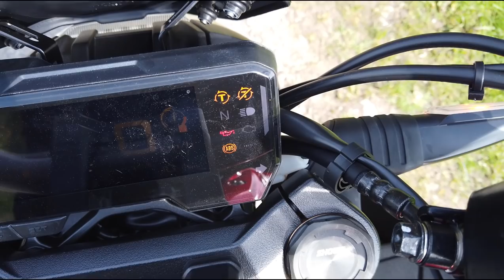Honda CB650R Vorstellung (überarbeitete Version)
ACHTUNG: Noob-Voccer wieder unterwegs.
Ich habe das Video überarbeiten müssen, da ich einen Schnittfehler drin gehabt habe. Dieser ist nun weg. Sorry dafür.

Diesmal geht es nicht um E-Mobilität.
Ich will hier die Honda CB650R Neo Sports Café vorstellen.
Das ist auch kein richtiger Test, sondern nur eine Vorstellung der Mopete.